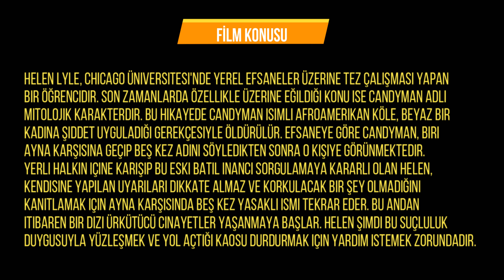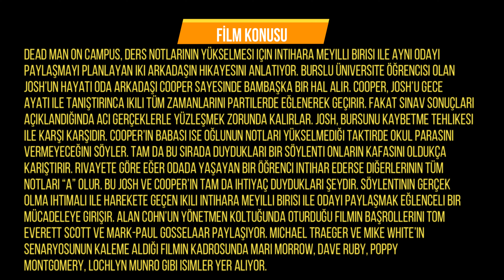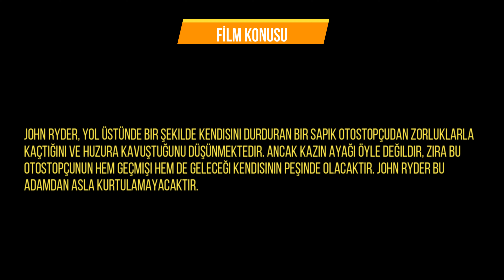Konusunu Şehir Efsanelerinden Alan İzlerken Tüylerinizi Diken Diken Edecek Korku Filmleri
Korku filmleri sizler için özenle seçilmiştir. Umarım bu filmleri izlediğiniz de memnun kalırsınız.